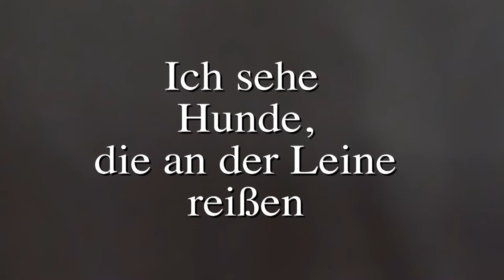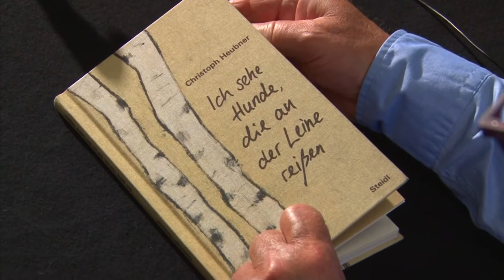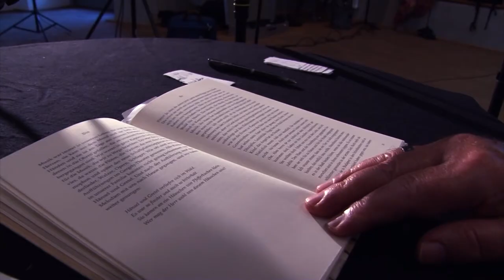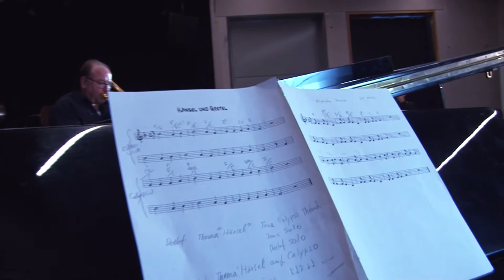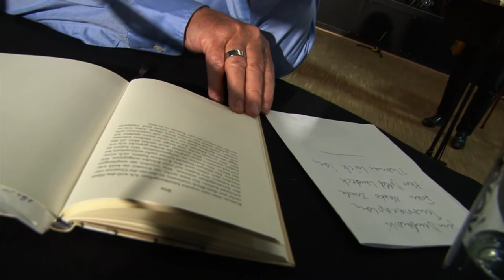"Ich sehe Hunde, die an der Leine reißen" Lesung mit Christoph Heubner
Christoph Heubner liest aus seinem Buch »Ich sehe Hunde, die an der Leine reißen«, begleitet von Natsuko Inada am Klavier, Jens Dembowski am Tenorsaxophon und Detlef Landeck an der Posaune.

Felka Platek, ein jüdisches Mädchen aus Warschau, will Malerin werden. Gegen alle Konventionen und gegen den Willen ihrer Eltern. Sie verlässt ihre Familie und geht nach Berlin. Dort trifft sie den Maler Felix Nussbaum. Der Beginn einer Liebesgeschichte. Doch diese Geschichte hat kein gutes Ende. Felka Platek und Felix Nussbaum werden in Auschwitz ermordet.
Ein alter Mann und eine alte Frau stehen in einem Wäldchen. Es riecht seltsam, grauer Staub scheint sich auf alles herabzusenken. Die Liebsten wurden schon zu den Duschen geschickt, nackt. Die Kleidung sorgsam gefaltet. Sie aber stehen da und warten.
Eine junge Frau kehrt zurück, sie hat Unvorstellbares überlebt. In ihrem Herzen trägt sie das Haus ihrer Familie, ein leeres Haus. Einen langen Weg geht die Frau, der sie schließlich in eine neue Heimat führt. Weit weg von den Schatten der Vergangenheit. Nach Pittsburgh.
Jede der hier erzählten Geschichten steht für sich und doch sind sie miteinander verbunden, weil sie sich auf den gleichen schrecklichen Ort beziehen und dieselbe Vorgeschichte haben. Diese Vorgeschichte erstreckt sich über mehr als vier Jahrzehnte und spielt in verschiedenen Ländern, überall dort, wo Auschwitz-Überlebende für sich eine neue Heimat gefunden haben. Die Texte sind entstanden nach zahllosen Begegnungen und Gesprächen mit jüdischen Überlebenden, die Christoph Heubner an ihren Erinnerungen und Empfindungen, ihrer Verlorenheit, ihrer Empörung und ihrem Leben teilhaben ließen. Und in ihnen stecken auch die Worte, mit denen die Überlebenden die Bilder ihrer ermordeten Familienangehörigen beschwören.

Kamera: Carl Leinweber
Assistent: Max Leinweber
Ton: Thomas Lück
Schnitt: Ute Eichenberg